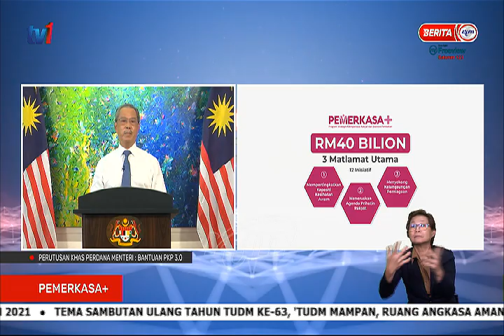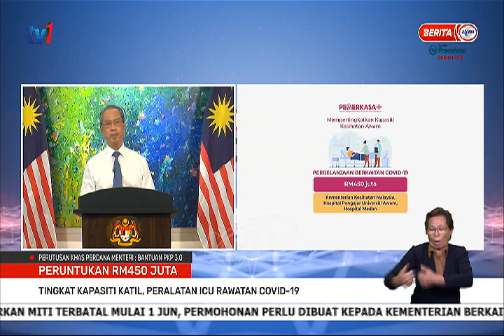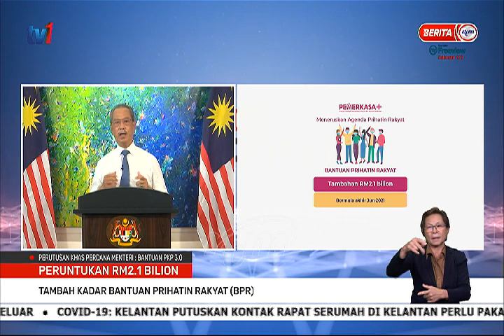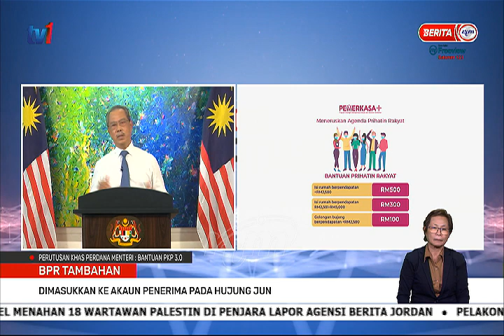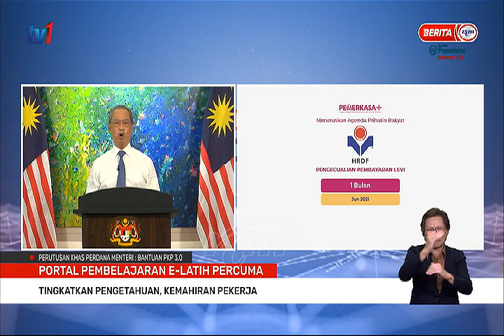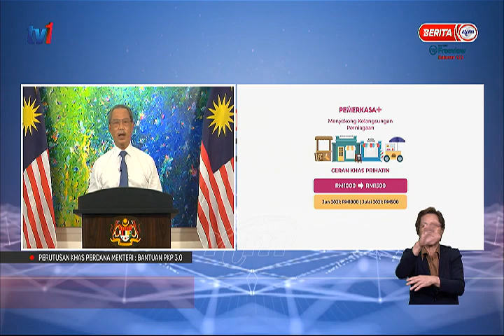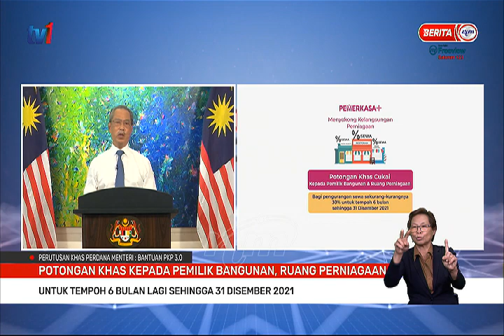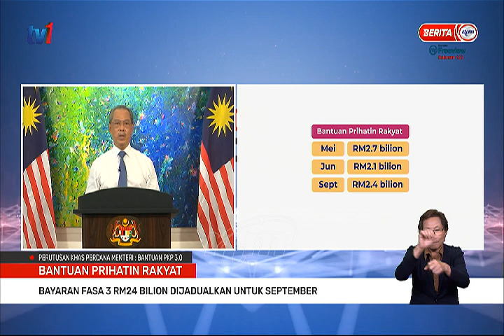31 MEI 2021– PERUTUSAN KHAS PERDANA MENTERI : BANTUAN PKP 3.0